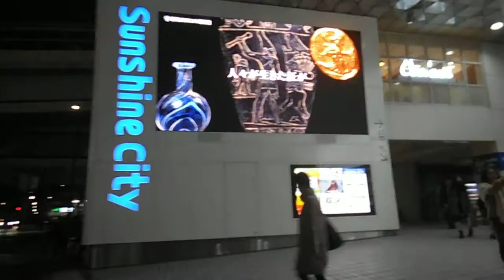DSCF7149池袋のサンシャイン６０通り20160105夜に歩いてみた